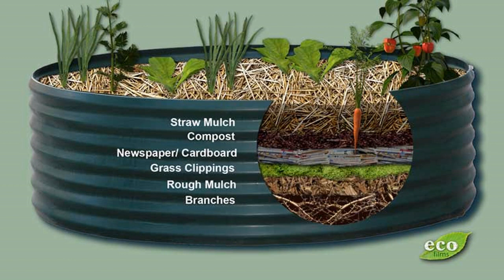Cultivo de verduras en camas elevadas diseño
Simplemente actualice su jardín con este jardín hecho a mano único. Traiga su jardín en un humor del verano con estas ideas que adornan del jardín fácil. Encuentre los

mejores diseños de jardín y las ideas de paisaje para que coincida con su estilo. El arte del jardín de DIY se utiliza para hacer que un jardín sea tan único como la persona

que las planta. En pequeños jardines donde el espacio es demasiado limitado para los puntos focales principales, componen una serie de mini vistas dentro del jardín sí

mismo , Ofreciendo el interés en cada dirección mientras que usa las plantas para proporcionar un marco, el verano, terreno irregular, debajo de las escaleras, debajo de

un árbol, bajo árboles de pino, unidades, bajo ventanas, neumáticos usados, debajo de un trampolín, vehículos, villas, espacios muy pequeños , Verandahs, terraza

victoriana, viñas, viva pinata, paredes, áreas boscosas, vida silvestre, zonas húmedas, invierno, palets de madera, pasarelas, zonas ventosas, Navidad, yardas, patio,

jardines laterales. Dividir el jardín en las habitaciones al aire libre que hacen y ampliar el interior de la casa, dando tanto dentro y fuera más elegante y haciendo que todo

se sienta más grande. Experimente con diferentes combinaciones de plantas y disfrute de los resultados.Haga cambios sencillos en su espacio al aire libre para crear

una gran apariencia este verano. Traiga los colores cálidos de la caída en su hogar con estos proyectos hermosos y simples de la decoración.